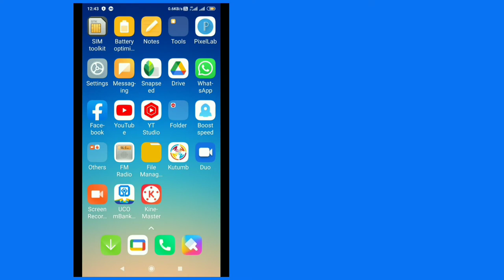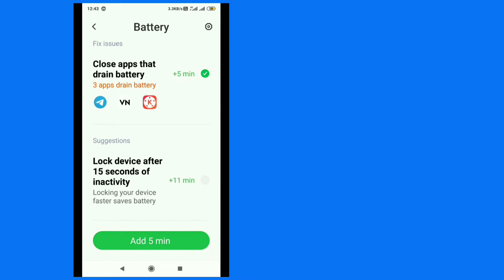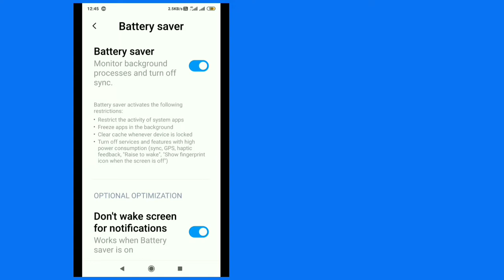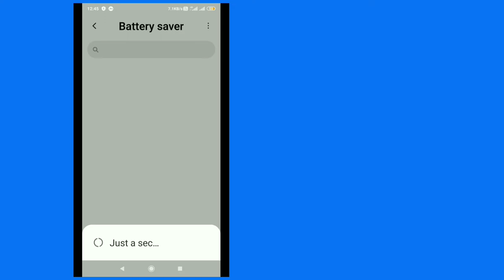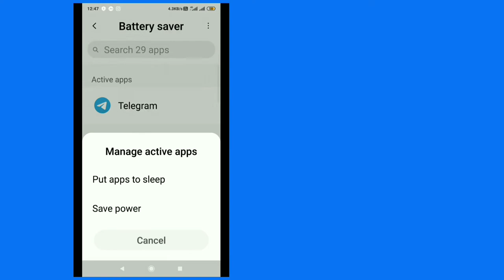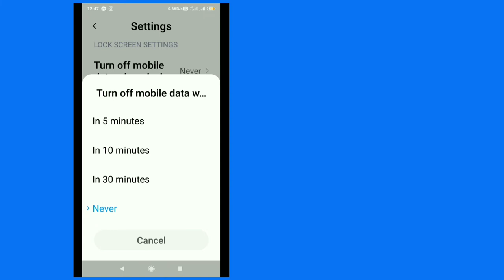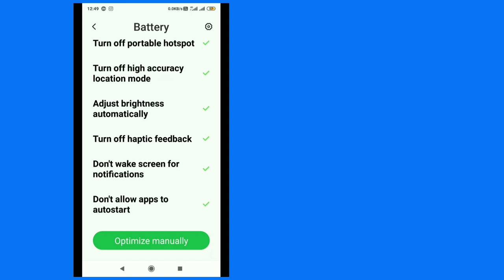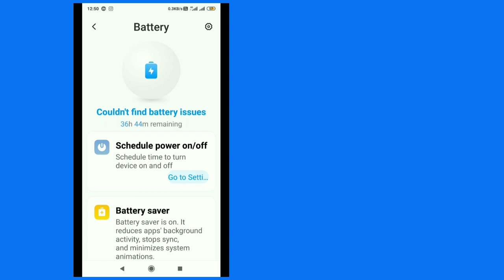Check Mobile Battery Health By Dialer Code Performance On Android|ratan agarwal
Check Mobile Battery Health By Dialer Code Performance On Android

Android has a few hidden codes that you can punch into your Phone app to access testing menus. One of these displays a variety of info about your device, including its battery health.
To see it, open your dialer and type *#*#4636#*#*.

Also check bettery using setting of your phohe which check
Battery performance as follows-
Fix battery issue
close app drain battery
schedule power on or off set time start and end
Battery saver and app saver can set
Don’t wake screen for notification
Turn on when charge
Battery save for particular app
Restrict background apps or activity
Turn off mobile data  for certain time
clear chache  after certen time to refresh
battery drain setting can set on off
lock device after 15 sec of inactivity
Turn off portable hot spot
turn off high accuracy location mode
Adjust brightness automatically
Turn off haptic feedback
Don’t wake sceen for notifications
Don’t allow Apps to auto Start
Optimize battery

Question asked-
How do I check battery health on Android?
How do I check the health code on my phone battery?
What is the code to check battery capacity in Android?
How do I check battery health settings?